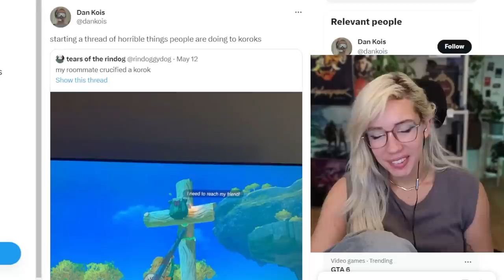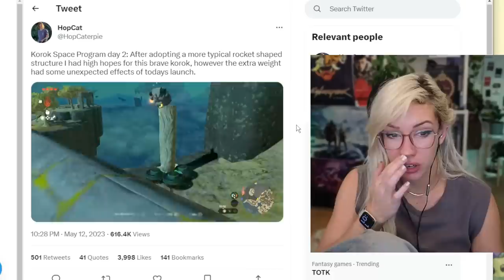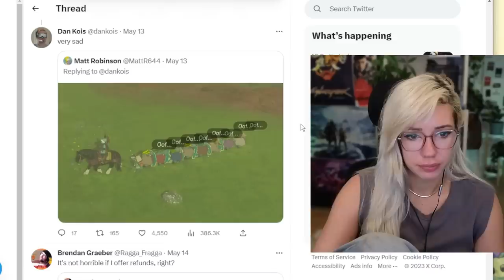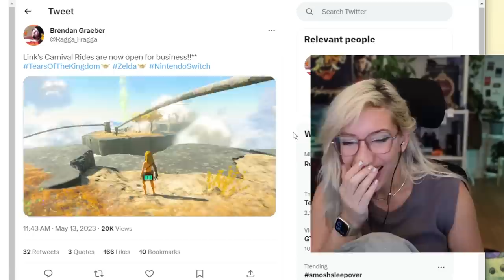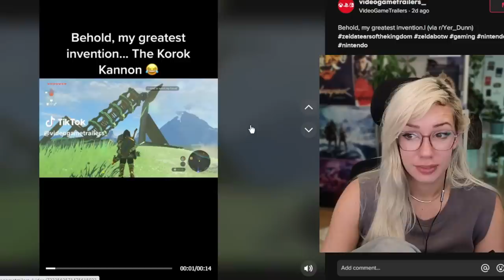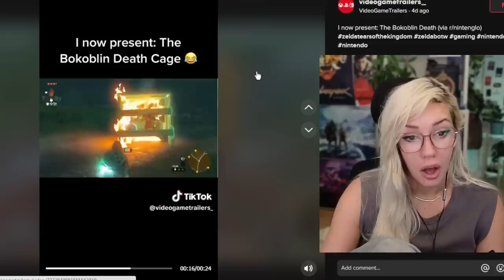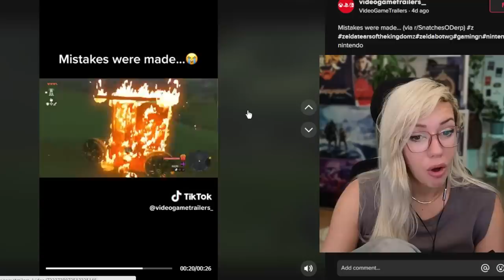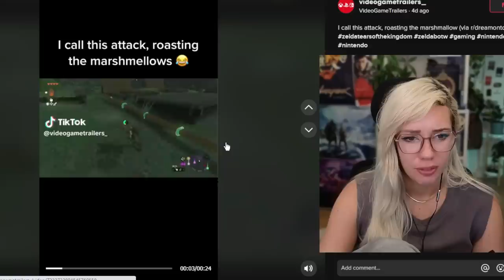the most horrific Zelda: Tears of the Kingdom creations (so far)